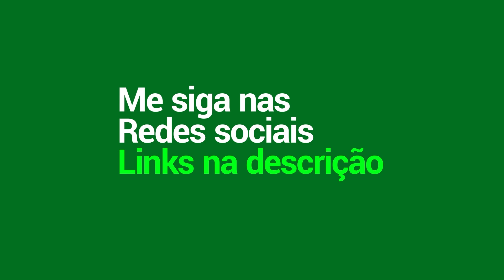ESSE ASSASSINO NÃO TEM ERRO!! FÁCIL E FORTE PRA SUBIR DE ELO | HELCURT | MLBB